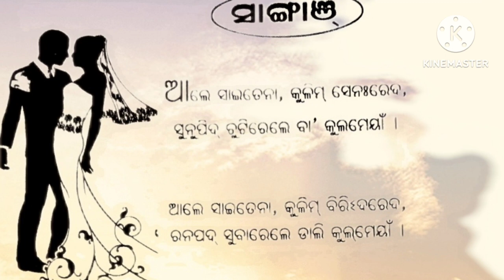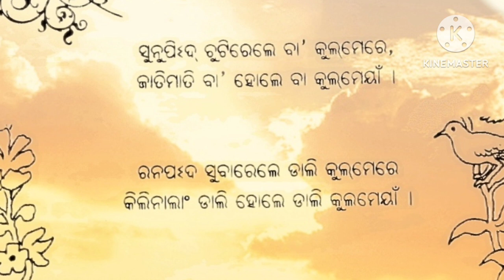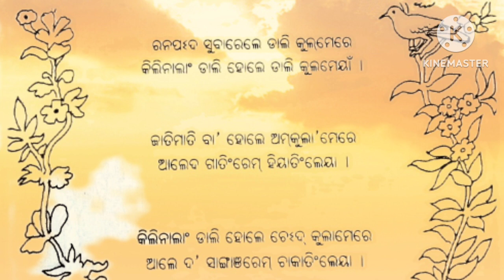Mundari Jadur -kajige Durang "Sangaing"